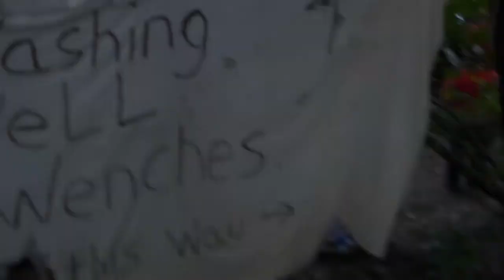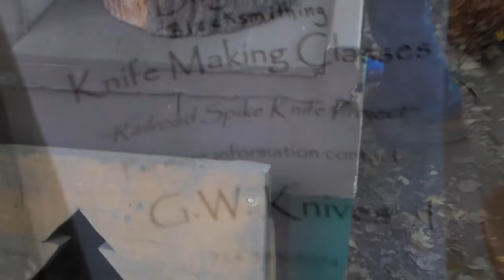Pittsburgh Renaissance Festival 2021 (17 Days Until Halloween: Countdown to Halloween 2021)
Check out my blog where I post poetry, short stories, playlists, and more!